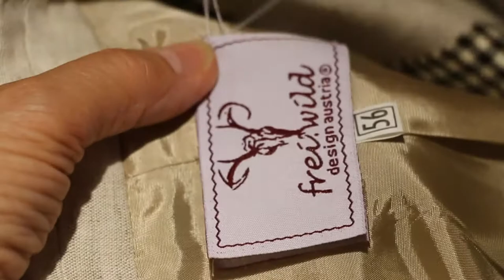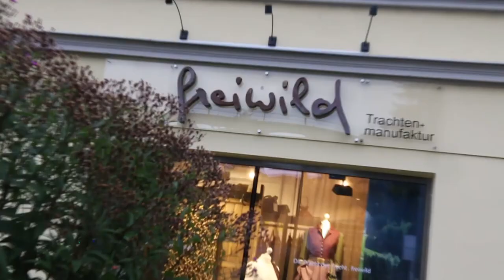Trachtenmanufaktur Freiwild kleidet Eisenstraße 2020 neu ein.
Die Modedesignerin Christa Steinauer hat mit ihrer Manufaktur ein modernes Outfit für modebewusste Menschen in der NÖ Eisenstraße geschaffen.